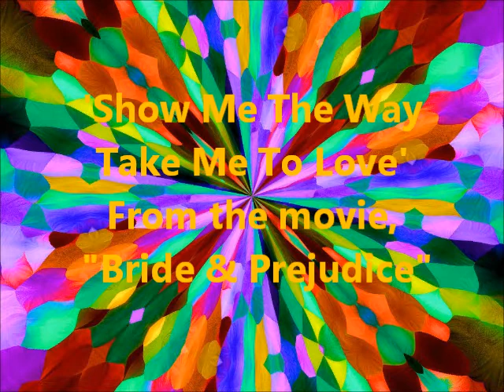ember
I made a video of my baby kitty to a beautiful song from the Indian movie, "Bride & Prejudice"